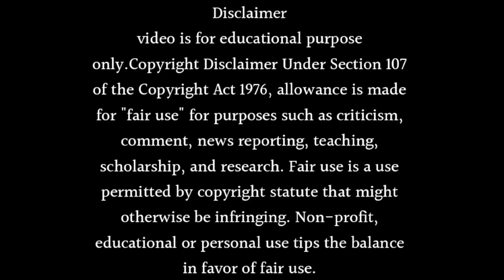Reyhna Malhotra has left Kumkum Bhagya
About this video- Dosto Aaj Ki Is Video Me Maine Aapko Ye Bataya Hai Ki Reyhna Malhotra has left Kumkum Bhagya Ummeed Hai Aapko Ye Video Bahut Hi Jyada Pasand Aayegi Thank You So Much.